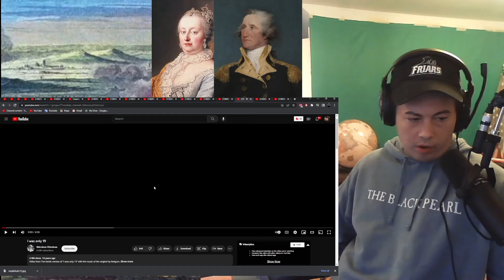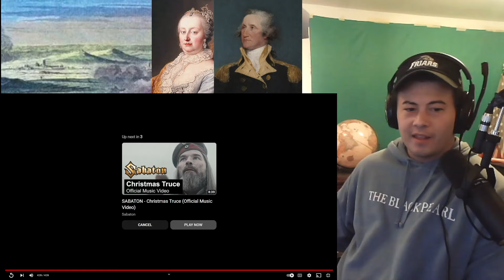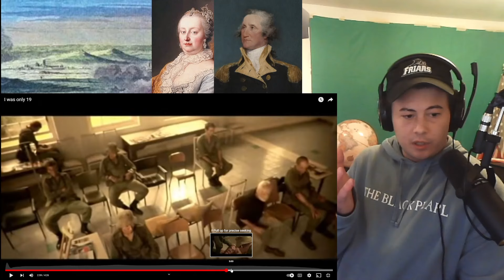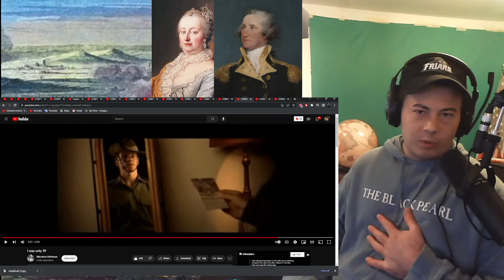American Reacts I was only 19